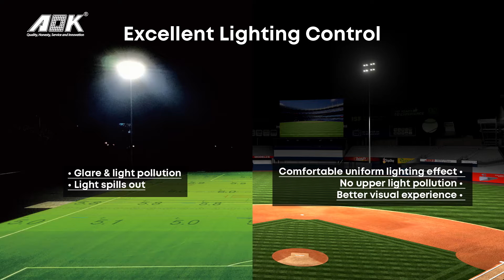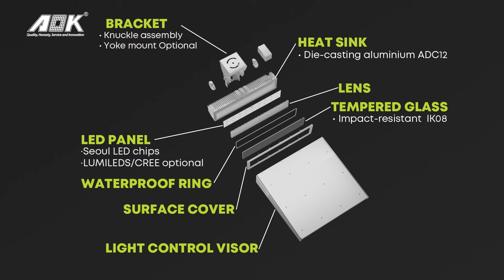Sports / Stadium Light-AOK ISF series_22-06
Introducing AOK ISF 300W-1800W Series Sports Light (Stadium Light):

Powerful Performance:
-Available in power options ranging from 300W to 1800W
-Designed to deliver exceptional brightness and coverage for large sports venues

Durable and Robust Design:
-Constructed with high-quality materials for maximum durability
-IP66 rating ensures excellent protection against water and dust
-IK08 impact rating provides superior resistance to mechanical impacts

Advanced Optical Design:
-Professional-grade optics ensure uniform light distribution and minimal glare
-Multiple beam angles available to suit various lighting requirements

High Efficiency and Energy Saving:
-High lumen output with efficiency up to 150lm/W
-Significantly reduces energy consumption compared to traditional lighting solutions

Excellent Heat Dissipation:
-Advanced thermal management system ensures optimal heat dissipation
-Prolongs the lifespan of the light, maintaining performance over time

Versatile Installation Options:
-Flexible mounting options for easy installation and adjustment
-Suitable for various applications including stadiums, sports fields, and large outdoor areas

Eco-Friendly and Safe:
-Environmentally friendly with no hazardous substances like lead or mercury
-Designed to reduce carbon footprint and promote sustainability

Optional Smart Control:
-Compatible with smart lighting control systems for enhanced efficiency and convenience
-Enables remote monitoring and control for better lighting management

The AOK ISF 300W-1800W Series Sports Light is the ideal solution for sports and stadium lighting, providing unparalleled performance, durability, and efficiency. Experience the difference with AOK's state-of-the-art lighting technology.

AOK LED LIGHT / AOK INDUSTRIAL COMPANY LIMITED
→ Innovative & Tailored Lighting Solutions for Success